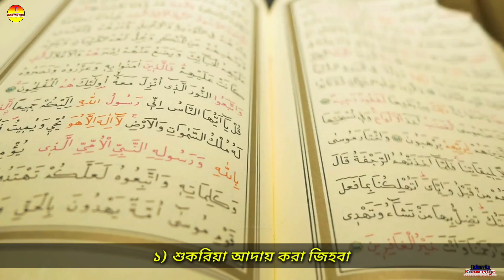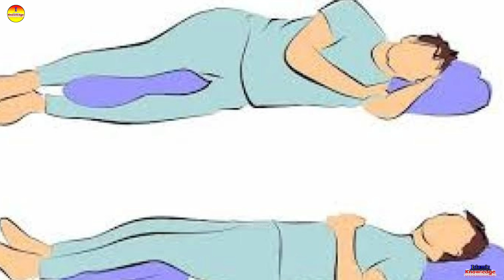রসুলুল্লাহ সঃ জানিয়েছেন - রাতে দুধ পান করলে কি কি রোগ হয়ে থাকে? Drinking milk in night - ik